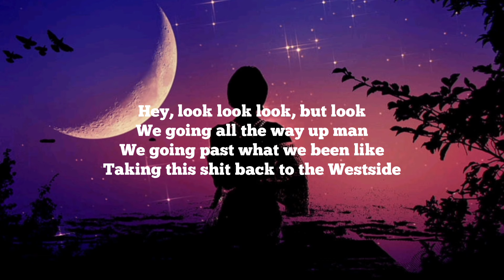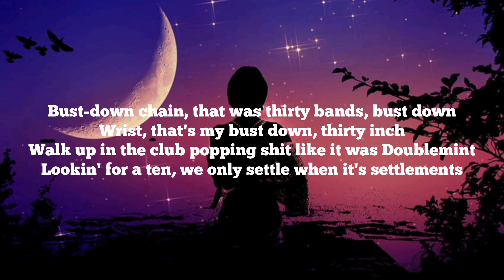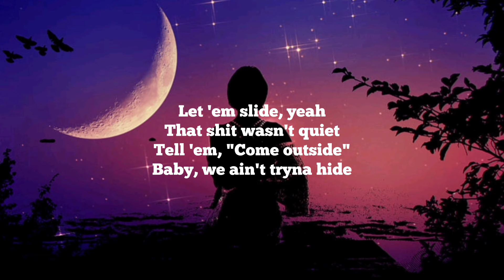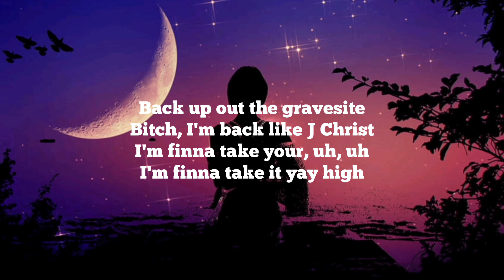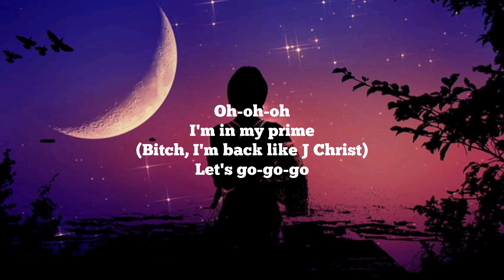Lil Nas X - J CHRIST ( Lyrics )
Lyrics - J CHRIST

Hey, look look look, but look
We going all the way up man
We going past what we been like
Taking this shit back to the Westside
(Is he 'bout to give 'em something vi-iral?)
Fine cash shit
Yeah, uh

Bust-down chain, that was thirty bands, bust down
Wrist, that's my bust down, thirty inch
Walk up in the club popping shit like it was Doublemint
Lookin' for a ten, we only settle when it's settlements
Uh, uh, uh, let 'em slide, yeah
That shit wasn't quiet, yeah
Damn, I'm alright, yeah
I'm finna take it high, yeah, okay
Let 'em slide, yeah
That shit wasn't quiet
Tell 'em, "Come outside"
Baby, we ain't tryna hide

Know what I'm out, I'm on a break
You know when I'm back, it's all for taking
You know that I'm ready for everything
You know how I play, it's all for games, uh, uh

Is he up to something' only I-I know?
Is he 'bout to hit 'em with the high-igh note?
Is he 'bout to give 'em somethin' vi-iral?

Which way that we goin'? Hmm, this way
Took 'em to the telly and I told 'em it's a dizzy
Turn up, baby, we gon' have to check out at like six, eight
Really it's that easy, but your Uber on the wizzay
Back-back-back up out the gravesite
Bitch, I'm back like J Christ
I'm finna get the gays hype
I'm finna take it yay high
Back up out the gravesite
I'm finna take your, uh, uh

Know what I'm out, I'm out on a break

Oh-oh-oh
I'm in my prime
Let's go-go-go
Let's take 'em on a high
(Yeah, yeah)
What? Yeah